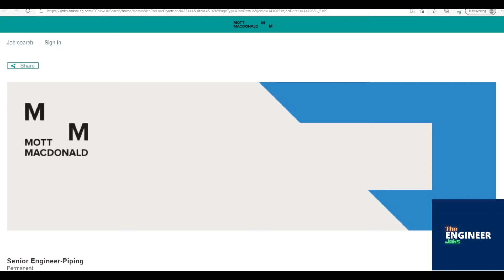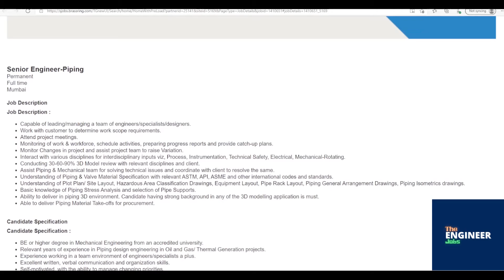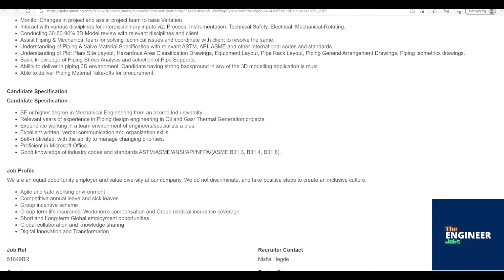Mott MacDonald | Senior Engineer-Piping | BE/ BTech – Mechanical Engineering | Mumbai, Maharashtra